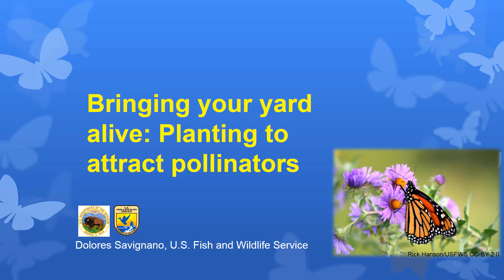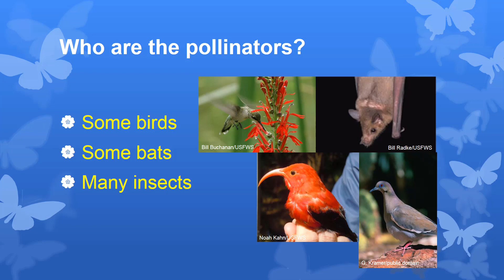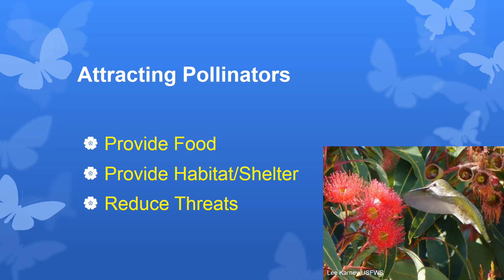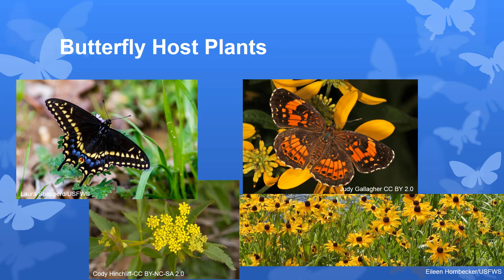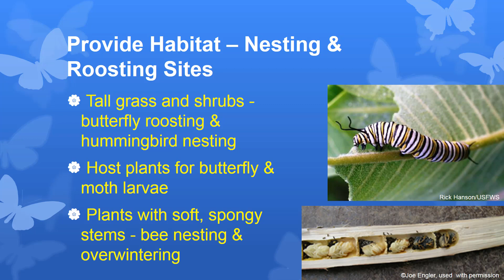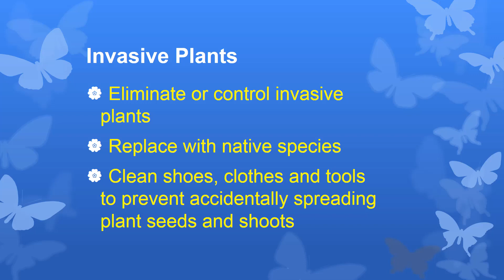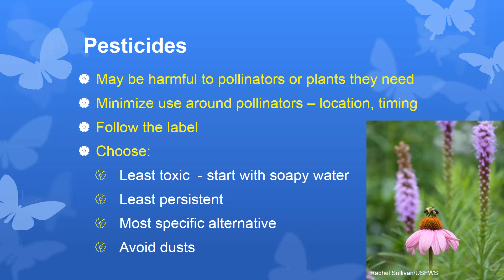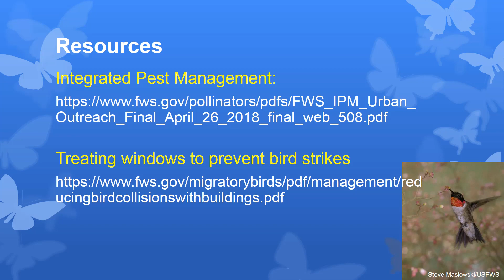Bringing your yard alive: Planting to attract pollinators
Join U.S. Fish and Wildlife Service Biologist Dr. Dolores Savignano for a discussion on why pollinators are beneficial to your garden. Learn what plants and other features you can add to your yard to attract them and what resources are available on pollinators and gardening to attract pollinators.